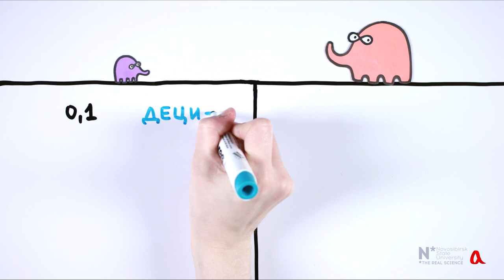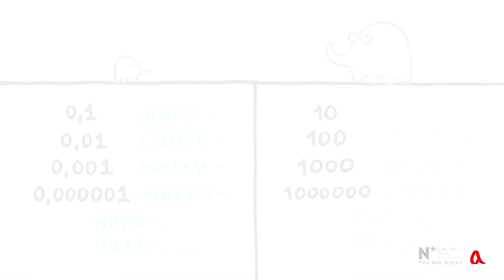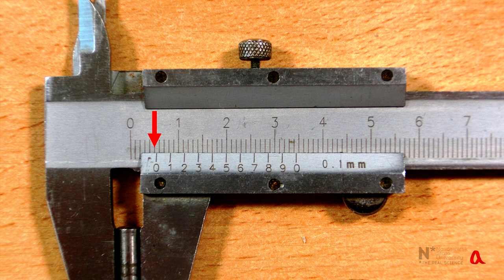Измерение физических величин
Измерить физическую величину - значит сравнить её с однородной величиной, выбранной за единицу измерения. Длину мы обычно измеряем линейкой, но чтобы повысить точность измерений, можно использовать штангенциркуль, а также другие приёмы, требующие некоторой смекалки.